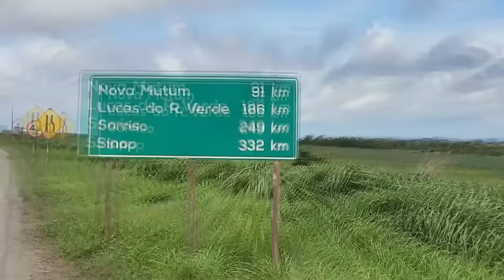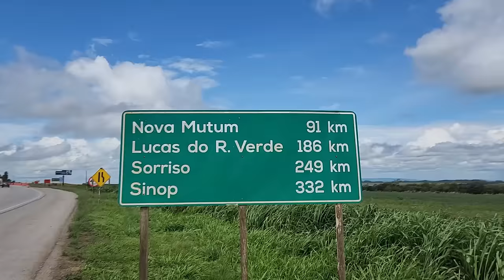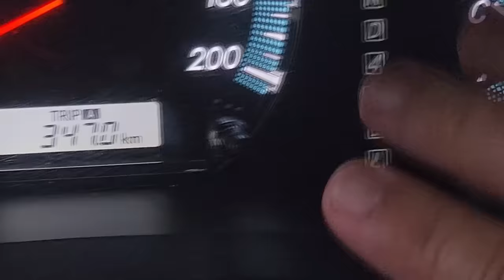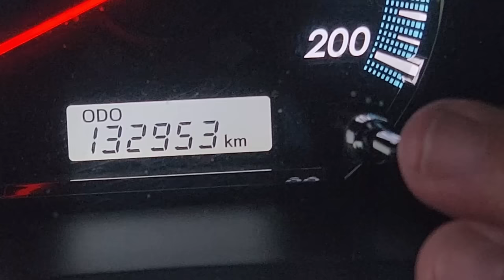PERDIDOS NA SELVA por 80 KM Quilômetros! EP. Final (Parte 2/2) EXPEDIÇÃO Trovão Cinzento: GPS Bugou!